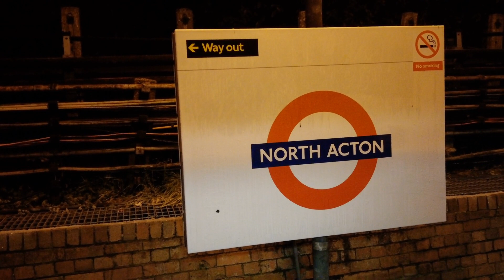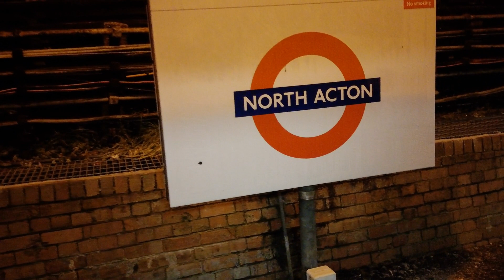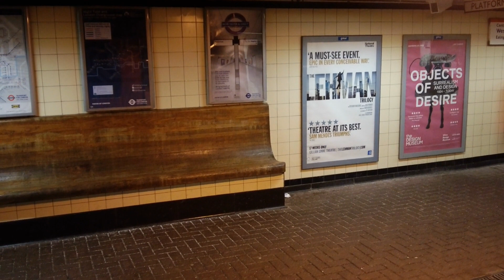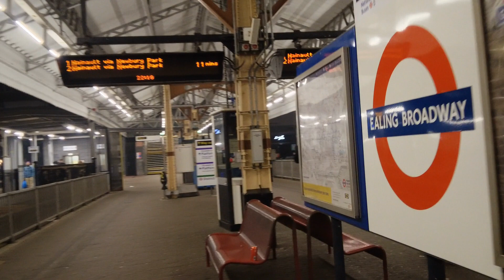White City to Ealing Broadway Underground Station Tube Ride